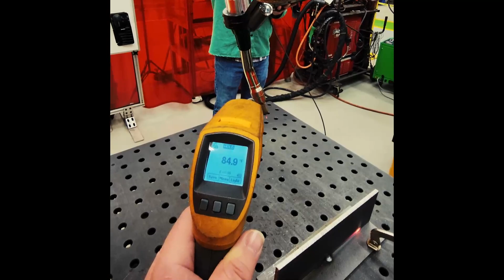8XC Cobot Temperature Check During The Welding Process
Check out this Translas 8XC COBOT Extraction torch welding 1.6mm wire averaging 350amps, using a 500amp Water cooled 3m (10') torch - 100% Duty Cycle! With a temperature range of 27°C - 30.5°C (80.8°F - 86.9°F), this is the answer for keeping the torch cool and safe to touch/maneuver on a COBOT, whilst removing up to 98% of the welding fumes being produced.